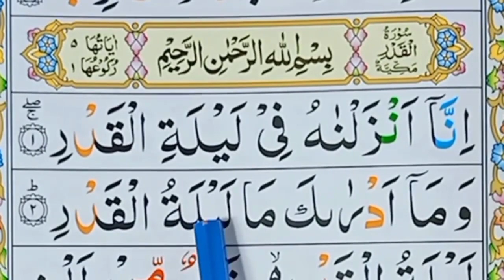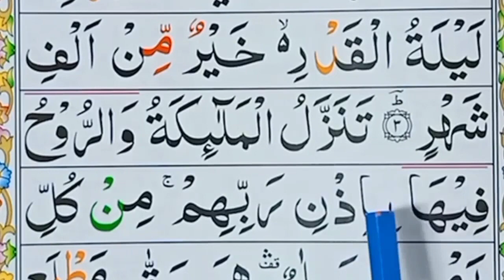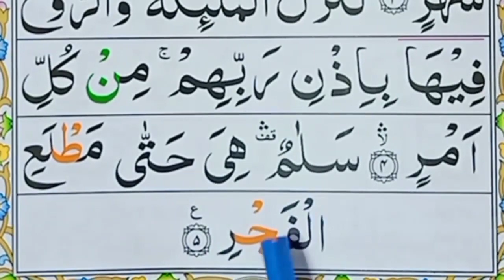Surah Al-Qadr Repeat Full | Surah Qadr With HD Text | Word by Word Quran Tilawat | Al Quran class